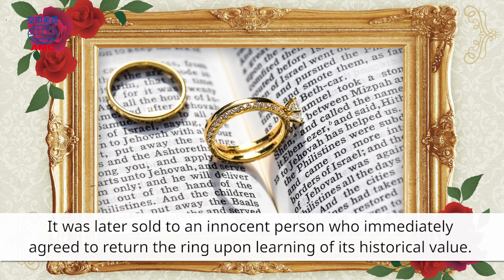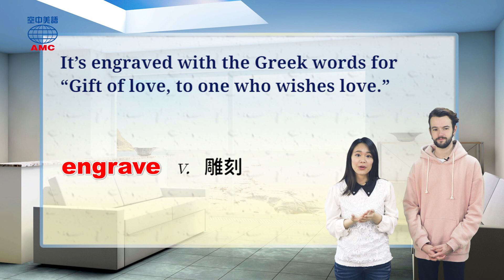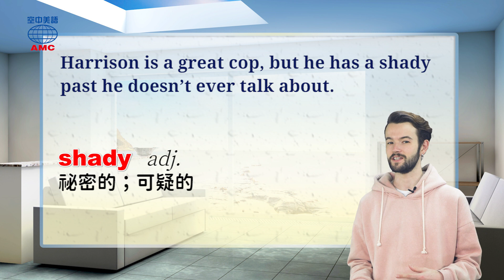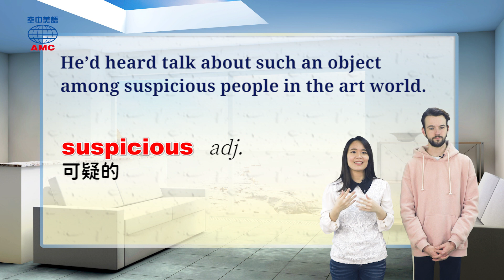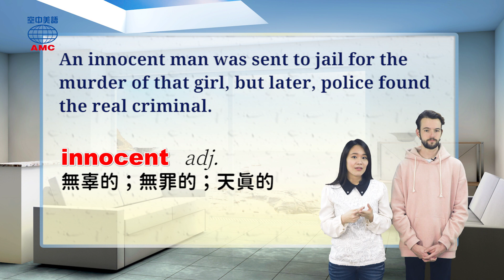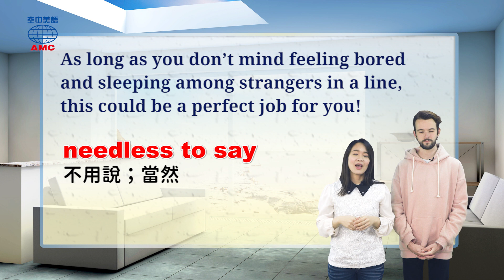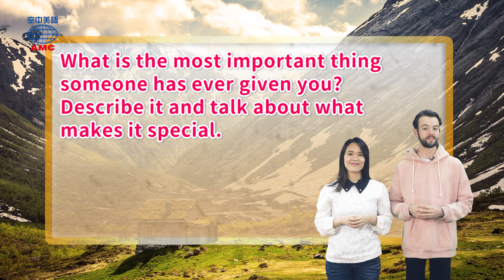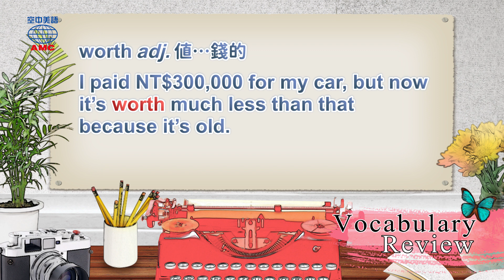2020年4月號Unit2-1【王爾德戒指失竊17年後尋獲】-完整課程